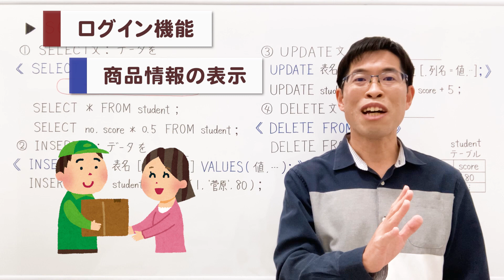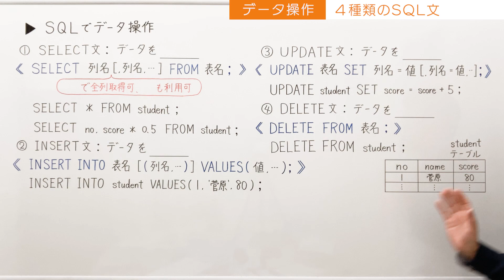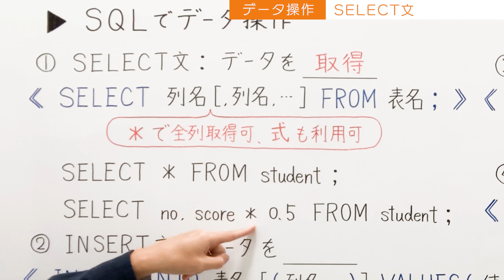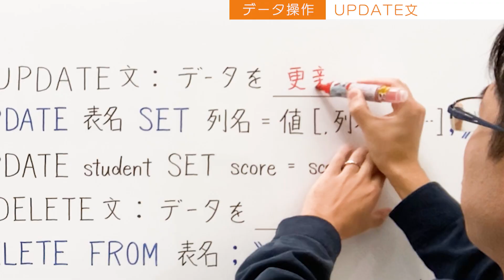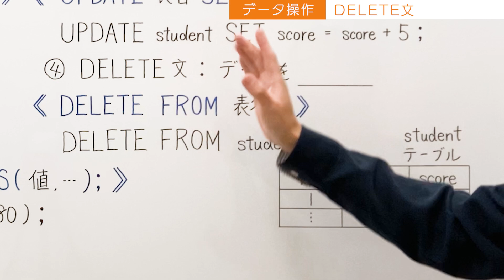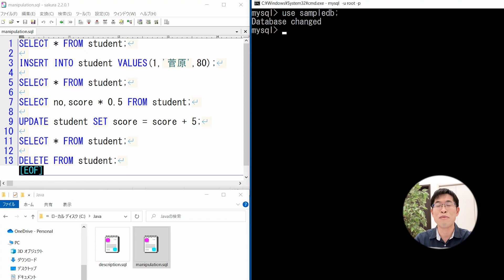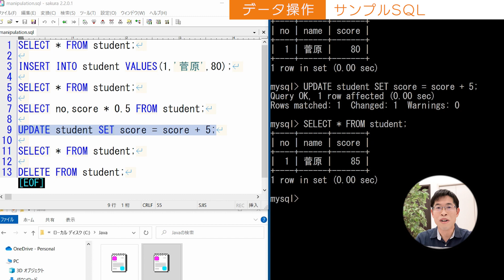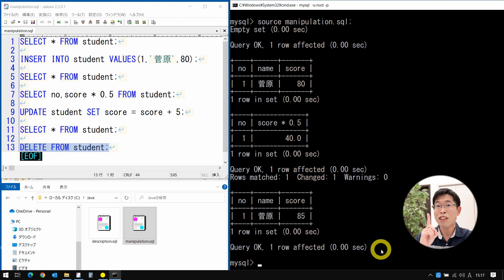【JavaDB4】よく使うSQL(SELECT，INSERT，UPDATE，DELETE)の書き方を初心者向けに解説！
【JavaDB入門講座】4 SQLでデータ操作 の授業動画です。
よく使うSQL文（(SELECT，INSERT，UPDATE，DELETE）の書き方を初心者向けに基本から解説しました😄

⭐無料＆楽しく勉強できる場所を作りたい！そんな想いで授業動画を作ってます😁

📙授業ノートはこちら！

※右クリックでダウンロードできます（webブラウザ上で開くと文字化けする可能性あり）

💡チャプター
00:00 今回のテーマ
00:55 4種類のSQL文
01:53 SELECT文
03:24 INSERT文
05:03 UPDATE文
05:59 DELETE文
06:57 サンプルSQL
10:38 まとめ

🎵音源提供
DOVA-SYNDROME